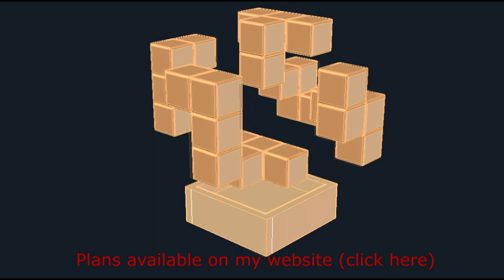(FREE PLANS) Making a Simple Wood Block Puzzle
Details! ▼

Great scrap wood project and great gift idea.

________CREDITS & PROJECT SPECIFIC LINK________
■ More project photos: Coming soon